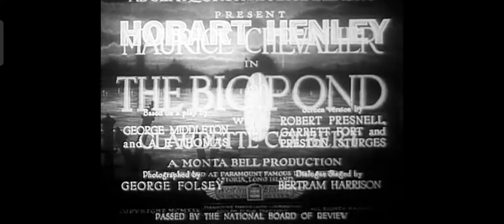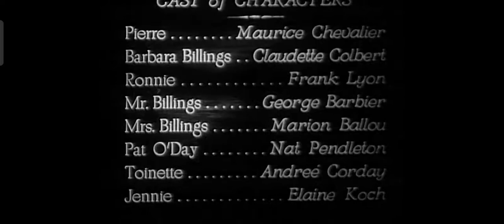The Big Pond (1930) Maurice Chevalier And Claudette Colbert (Complete Pre Code Movies)